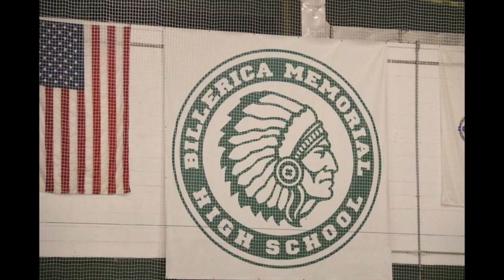Winter Awards Night Slide Show